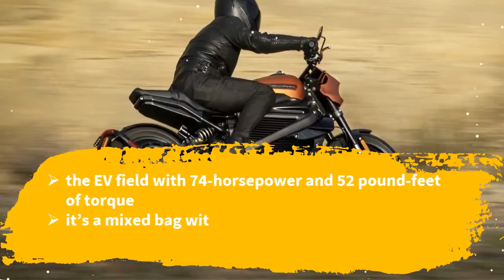2019 Harley Davidson LiveWire Price & Spec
2019 Harley Davidson LiveWire Price & Spec - 2019 Harley Davidson LiveWire